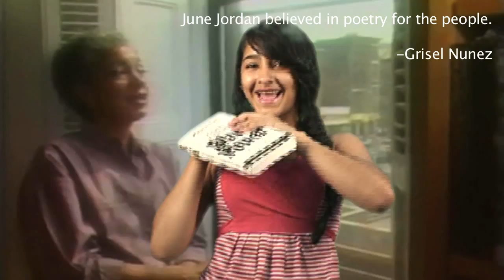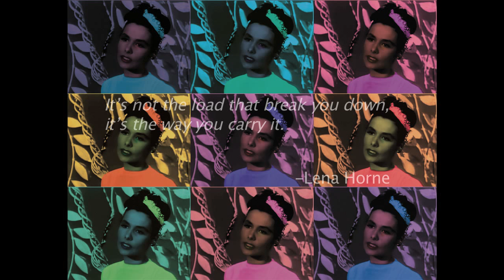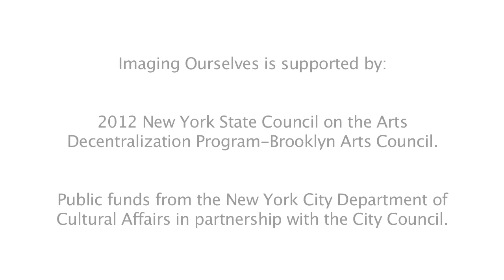Imaging Ourselves 2012:Pretty Girl Rock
The youth of DIVAS for Social Justice produced a music video this summer in the Imaging Ourselves Program celebrating women from Brooklyn who have made a difference in their communities. The featured women are: Lena Horne, Elsie Richardson, Lia Neal, June Jordan and Shirley Chisholm